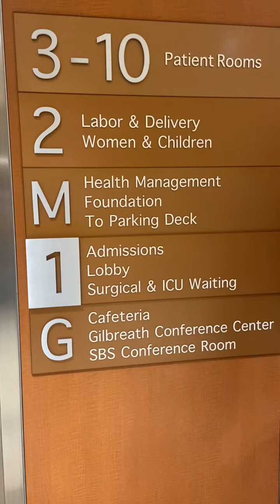Labor & Delivery Vlog!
Here’s a look into our journey during our surprise delivery! We had NO CLUE of what the gender of our baby would be!